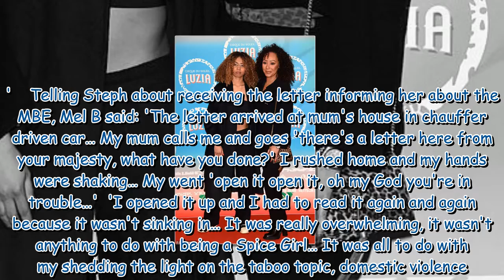Mel B, 46, joins lookalike daughter Phoenix, 22, at Cirque Du Soleil show33 400081